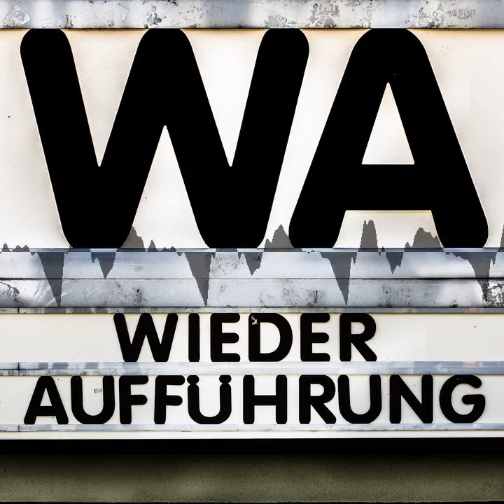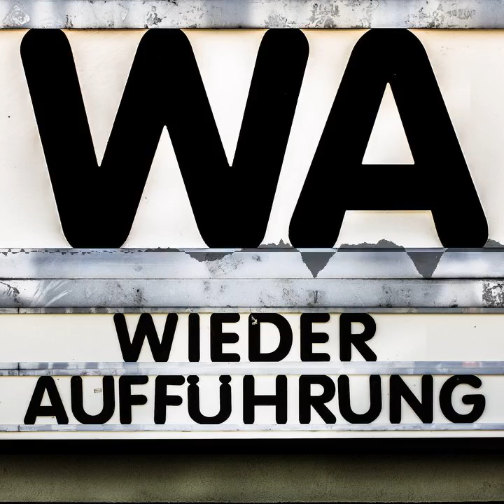WA123 The Big Sleep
Lauren Bacall und Humphrey Bogart. Sie zählten zu Hollywoods Traumpaaren. In der Verfilmung von Raymond Chandlers Detektiv Roman knistert es zwischen den beiden in The Big Sleep. Doch trotz markiger Sprüche, eleganter Schwarz-Weiß-Fotografie und einer kniffligen Geschichte haben Carli und Max doch auch ein paar Problemchen mit diesem Film von Regie-Legende Howard Hawks. Diese Ausgabe bildet den Mittelteil der losen Trilogie, in der Carli und Max auf Filme aus der Zeit des "Classic Hollywood" blicken.